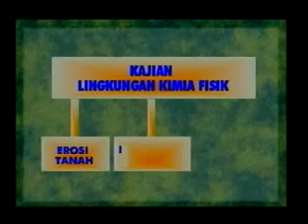Perairan Terhadap Dampak Lingkungan Eps 1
LING1124 Pengantar Analis Mengenai Dampak Lingkungan